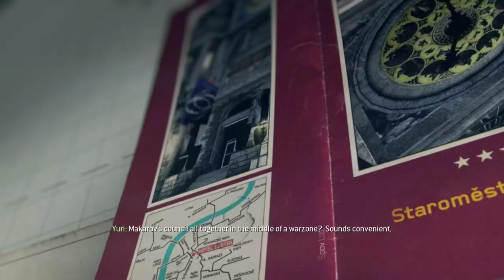Call of Duty Modern Warfare 3 | Campaign Walkthrough | Eye Of The Storm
Hi guys, back with more of Call Of Duty Modern Warfare 3!

The Metal team was successful in extracting Volk and interrogate him. They get to know that Makarov is going to have a war council with his allies at Hotel Lustig in Prague, Czech Republic in 6 hours.

The U. S. Army seeks help from the "disavowed" Task Force 141 - Capt. Price, Soap and Yuri to get the job done.

Task Force 141 is to infiltrate the area filled with Russian Army and Makarov's men and help the resistance till they get to a church tower opposite of Hotel Lustig to assassinate Makarov.

Peace!